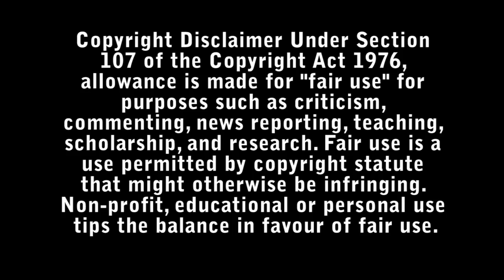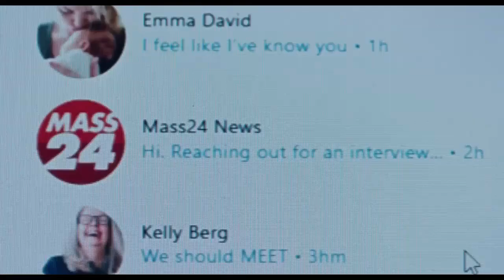Dream Scenario Review - Bad Movie Reviews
A hapless family man finds his life turned upside down when millions of strangers suddenly start seeing him in their dreams. When his nighttime appearances take a nightmarish turn, Paul is forced to navigate his newfound stardom.

Directed by : Kristoffer Borgli

Starring :

- Lily Bird
- Nicolas Cage
- Julianne Nicholson
- Jessica Clement
- Star Slade
- David Klein
- Kaleb Horn
- Liz Adjei
- Paula Boudreau
- Marnie McPhail
- Noah Lamanna
- Tim Meadows
- Dylan Baker
- Maev Beaty
- Marc Coppola
- Krista Bridges
- Jim Armstrong
- Ben Caldwell
- Agape Mngomezulu
- Stephen R. Hart
- Sofia Banzhaf
- Al Warren
- Thomas Mitchell
- Dylan Gelula
- Michael Cera
- Kate Berlant
- Caleb Weatherbee
- Cara Volchoff
- Greer Cohen
- Jennifer Wigmore
- Ramona Gilmour-Darling
- Will Corno
- Talia Schlanger
- Jessie-Ann Kohlman
- Alton Mason
- Noah Centineo
- Josh Richards
- Amber Midthunder
- Nicholas Braun
- Philip Van Martin
- Richard Jutras
- Nicole Leroux